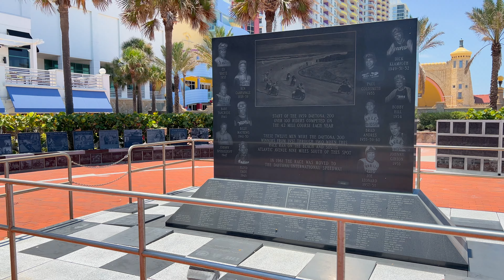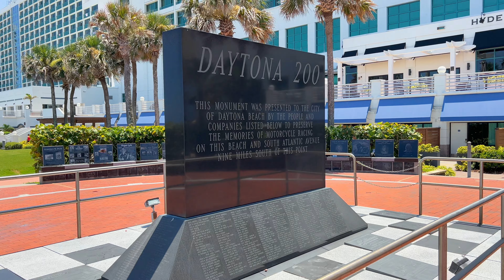Walking Daytona Beach And Pier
Join us for a scenic walk along Daytona Beach and its iconic pier, where the beauty of the Atlantic Ocean meets the vibrant energy of one of Florida's most beloved beach towns! 🌅 In this video, we'll take you on a relaxing stroll down the sandy shores, through the lively Daytona Beach Boardwalk, and out onto the historic pier.

Feel the warm sand beneath your feet, hear the waves crashing against the shore, and take in the panoramic views of the coastline. We'll explore the bustling atmosphere of the boardwalk, where you'll find fun attractions, delicious eats, and breathtaking ocean vistas.

Whether you're reminiscing about your last visit or dreaming of a future trip, this walking tour is the perfect way to experience the charm and beauty of Daytona Beach and its pier.

All material in this video is original and recorded by TravelHopperTV on location.